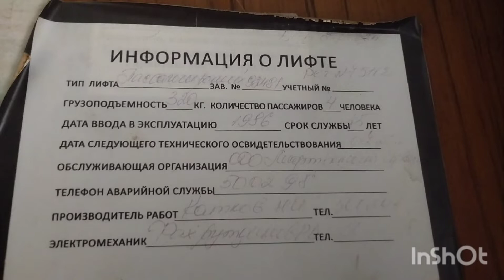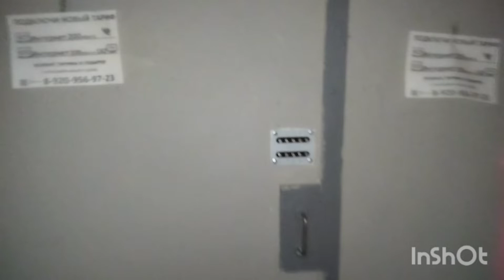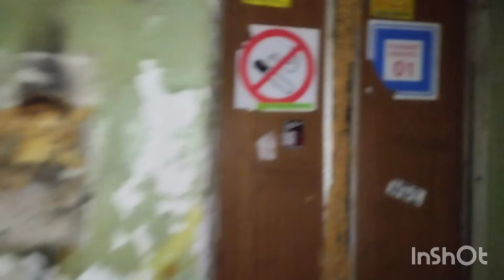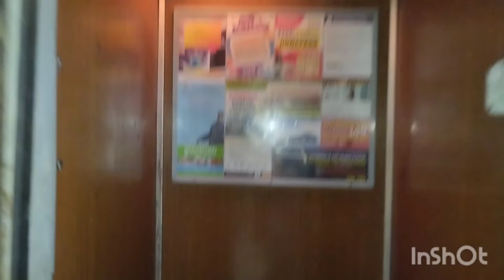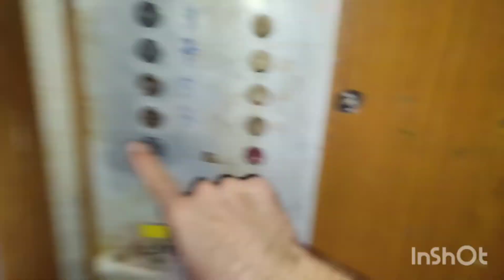⚡Подъезд без домофона! Лифт (1/2) 320 кг, 0,71 м/с, МЛЗ-1985 г (@ г. Рязань, Бирюзова, 27)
Информация

• марка: МЛЗ
• модель: ПП-400А
• тип: пассажирский
• грузоподъёмность: 320 кг
• скорость: 0,71 м/с
• количество остановок: 5
• вызывные посты: ВП-710
• приказная панель: ПЛ-7909
• станция релейная: релейная
• изготовлен: 1985 г
• установлен: 1986 г
• текущее состояние: эксплуатируется
• предстоящее списание: —

Дополнительная информация

• год постройки дома: 1986
• тип: малосемейка
• количество этажей: 9
• домофон: нет
• консьерж: нет
• второй лифт заброшен

В настоящий момент это последний советский лифт в жилом доме на всю Рязань!